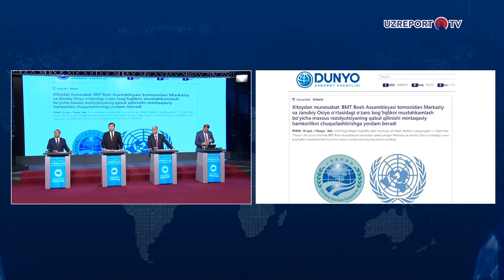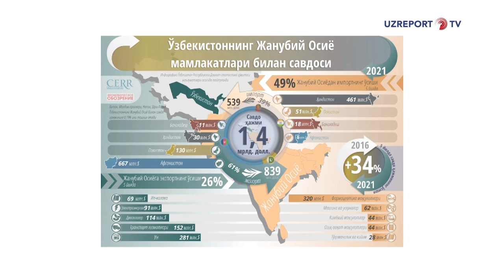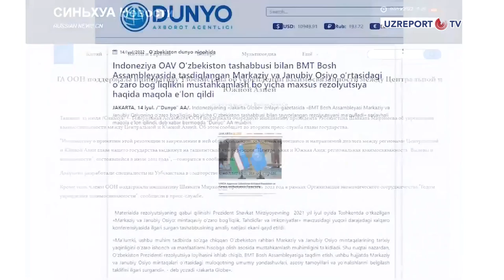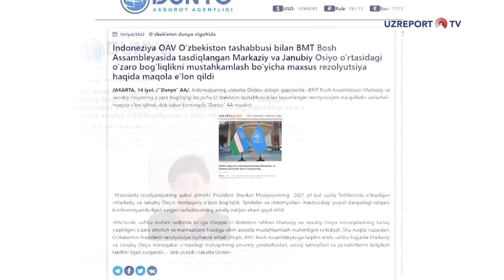“BMT Rezolyutsiyasi: O‘zbekiston tashabbusi xalqaro hamjamiyat eʼtiborida (Xalqaro press-klub)